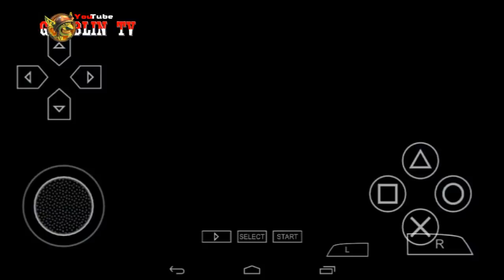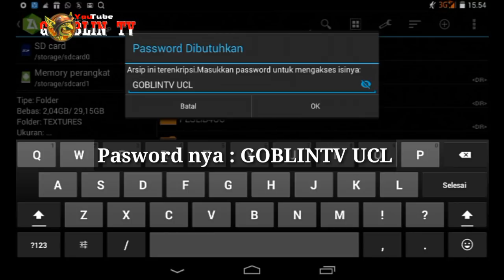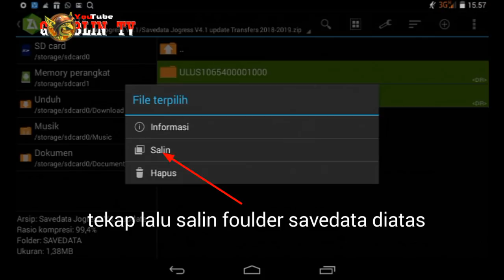PES2019 •offline •JOGRESS V4.1 •Textures&Savedata Special UEFA Champions Ligue 2018-2019 | GoblinTV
Berjumpa Lagi di channel GOBLINTV kali ini saya akan memberikan (PES 2019 {Ppsspp} Offline Jogress V4.1 Textures & Savedata Special Edition UEFA Champion Ligue 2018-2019 •New Kits •Real Face •New Bots + How to install)

⏪Bagi kalian yg bosen main game JOGRESS V4.1 dengan textures itu-itu aja!, ni saya share Real Textures & Savedata JogressV4.1 Special UEFA Champions Ligue 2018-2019, dijamin Tampilan pes jogressV4.1 mu lebih keren dibandingkan sebelum nya😁⏩

👉 Pes2019 PPSSPP Jogress V4.1 Textures dan Savedata Special Edition UEFA Champions Ligue 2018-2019

👉 Pasword Exstrak Silahkan lihat di video ini!
👉 The password is seen in this video!
👉 Cara Pasang lihat di video ini!

👉 bagi kalian yg belum punya file iso Jogress V4.1.2 link download nya ada di bawah ini!

👉 Bagi kalian yg belum punya fule iso Chelito19 V5. link download nya ada di bawah ini!

⏪ ALL TO FREE - FREE TO ALL⏩

◆Download the Game File.
◆Extract The Zip File.
◆Install Ppsspp Emulator Application.
◆Open The PPSSPP Application
◆Click on the Game and Enjoy !!

{BANGSA YANG KUAT ADALAH BANGSA YG SUBSCRABE CHANNEL KU WKWKWKWK}

⏪Playlist Channel Goblin tv⏩